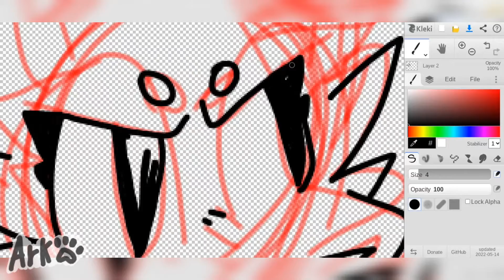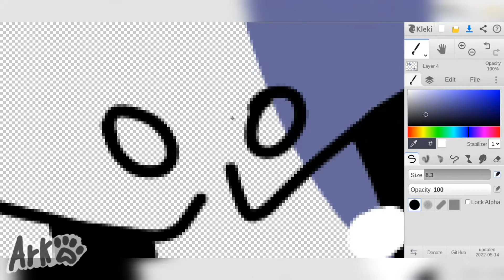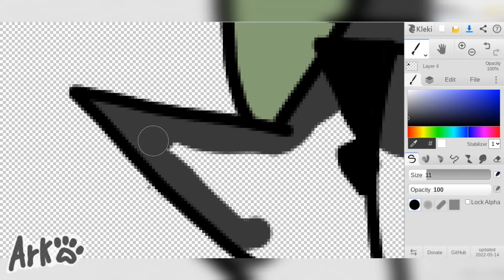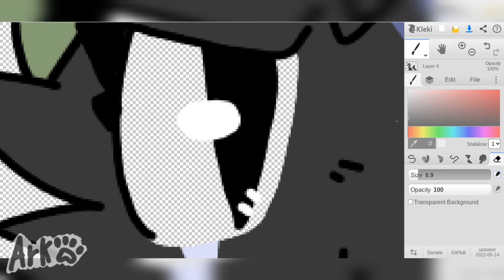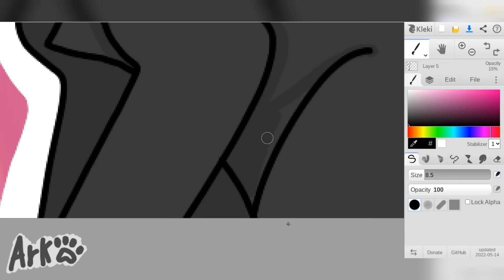Pride Month OC Art Challenge Day 6 || Speedpaint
My lesbian gal
Today's challenge is to draw OCs with their pride pins!
Art at the end by SpringRunner on Discord
OCs: Fang
Edited on Inshot
Drawn on Kleki
Time taken to draw, 45 mins (Prob)
My commissions are open!!!
My Scratch!